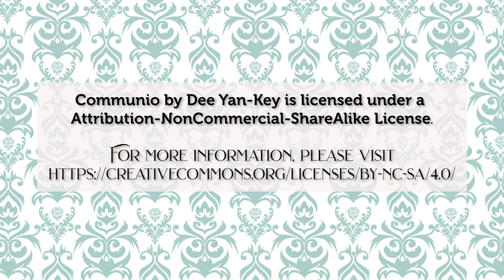Duchesss of Grant Park - Brian Ashton Smith 1st Impression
Brian Ashton Smith gives his take on his first reaction to his character , Duane the Jogger, in The Duchess of Grant Park.